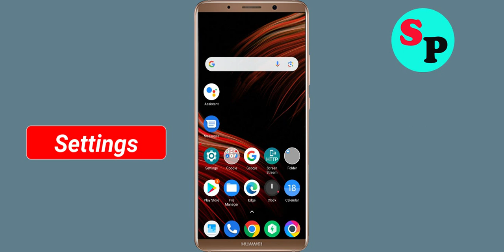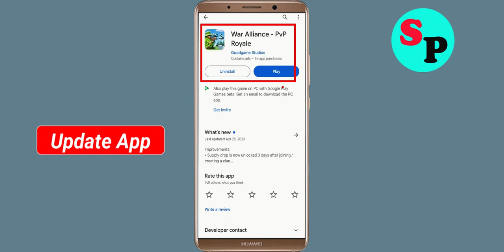How To Fix War Alliance App Oops Something Went Wrong Please Try Again Later Problem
How To Fix / Solve War Alliance App Oops Something Went Wrong Please Try Again Later Problem

Hello Friends in this video tutorial, i am going to show you how to Fix War Alliance App Oops Something Went Wrong Error Please Try Again Later or Fix War Alliance App Retry Problem. If you are facing same problem in your android mobile then it will help you a lot.

b). Confirm if the War Alliance App Server Is Working or not. ...
c). Login Through War Alliance App and clear cache and clear data. ...
d). Uninstall then Reinstall the War Alliance App from google playstore. ..